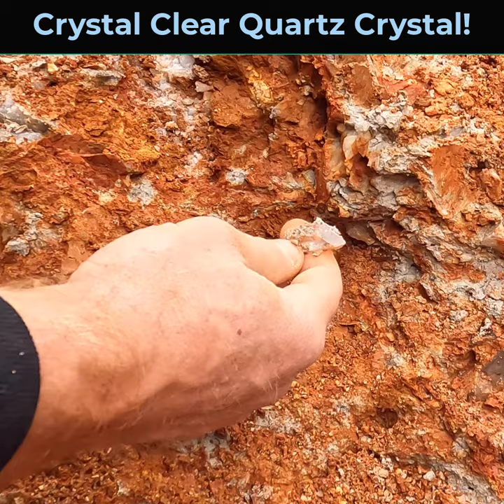Crystal Clear Quartz Point Find!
My Arkansas Quartz crystal trip back in December was AMAZING I had so much fun, met so many great people and found the most amazing quartz crystals.

Filming equipment:
Sony HX80 camera
Ricoh WG50 underwater/closeup camera
Sunglasses with built in camera
USB microscope

Honda generator
Honda water pump
Milwaukee shop vac
Milwaukee hammer drill
Cobra crusher
KK8 Kiln

Dan's hat

This video is produced by Dan Hurd, Prospector, Miner, Teacher and YouTuber, as part of his YouTube channel based on educational videos about gold mining, gold panning, prospecting, rock hounding, and mineral collecting.